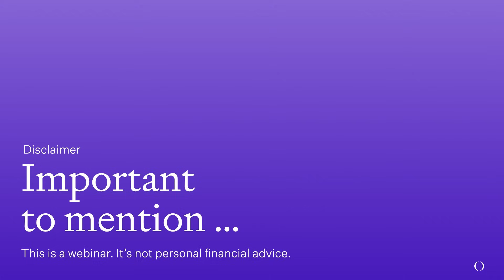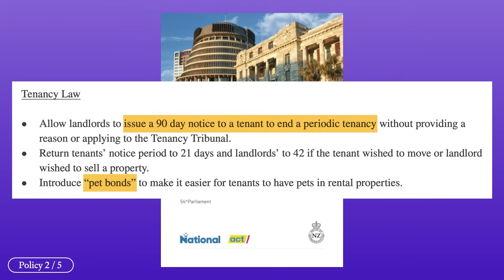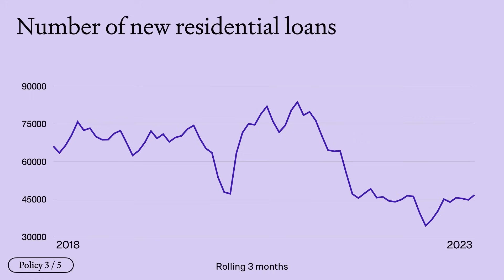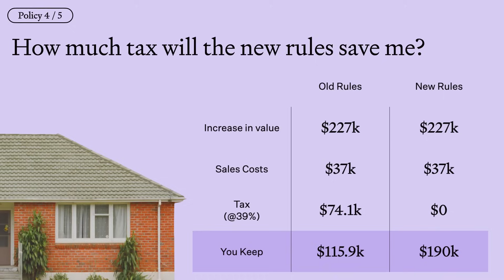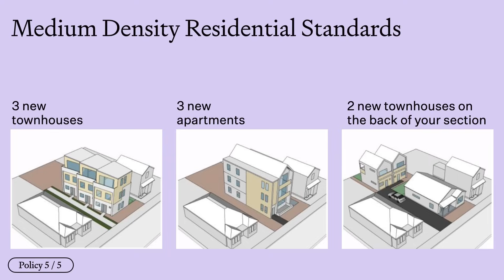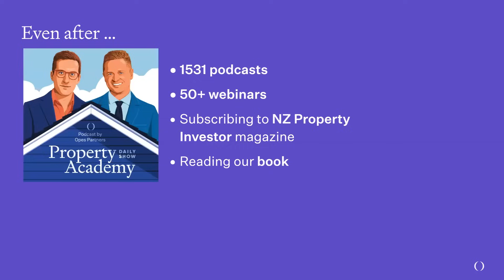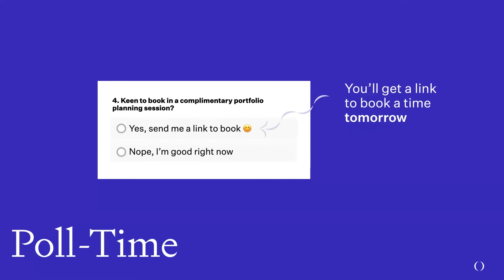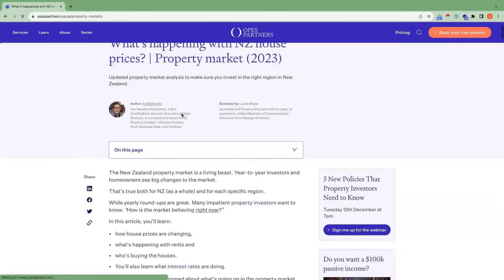Top 5 New Policies That Property Investors Need to Know⎜Property Live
In this special Throwback Thursday video, Ed and Andrew bring you a Property Live webinar from December 12th, 2023, where they discussed and  dissected the policies announced by the National/ACT/ NZ First coalition government and how they will affect property investors and homeowners.